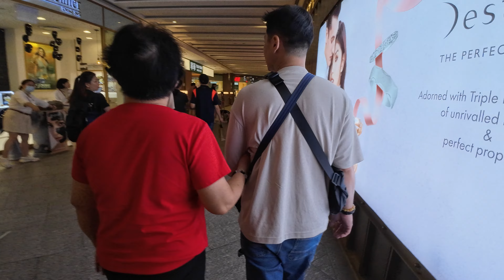"Exploring Jurong Mall in Singapore - A Day of Shopping, Dining, and Fun!"